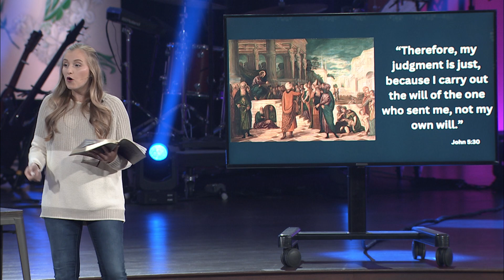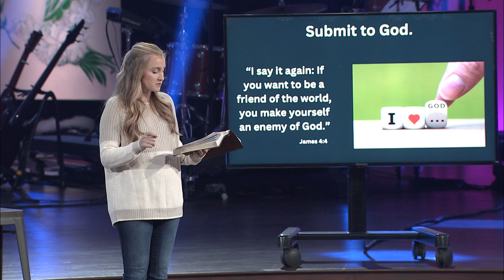The Simple Strength of Sincere Humility | Anna Eckley | 10.22.2023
We’re so glad you’re worshiping with us! Join us as Pastor Anna Eckley preaches Sunday, October 22, 2023, at Lutheran Church of Hope in West Des Moines, Iowa. We also invite you to come to Hope in person! You can find us at 925 Jordan Creek Pkwy on Saturday nights at 5:00 pm or Sunday mornings at 8:00, 9:30 & 11:00 am and 5:00 pm!